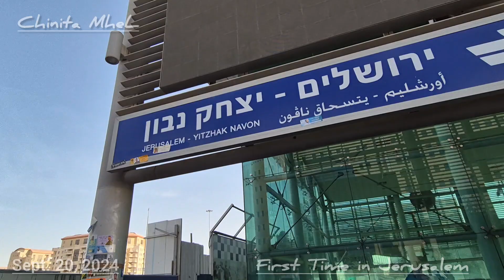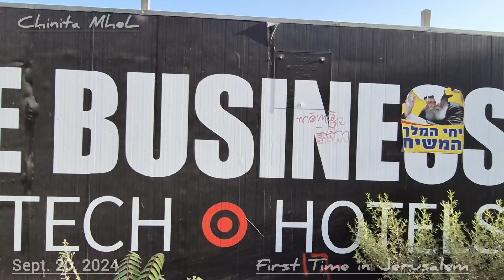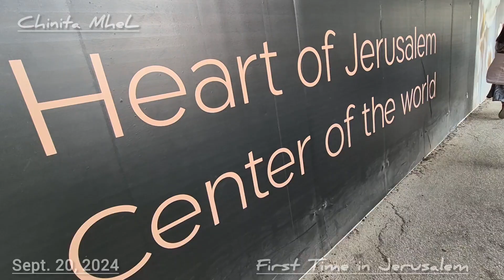Touchdown Jerusalem | 09/20/2024